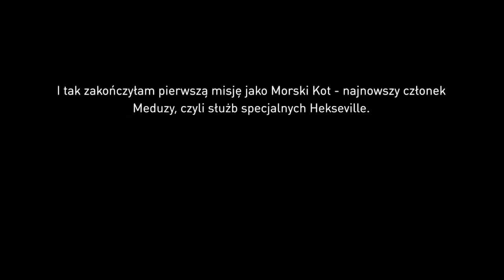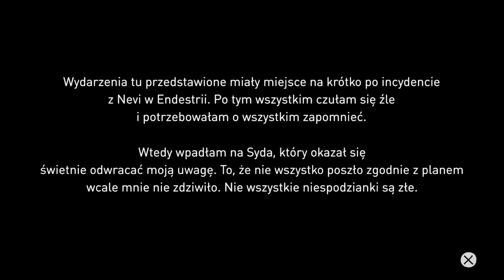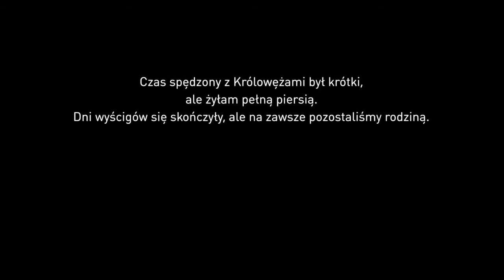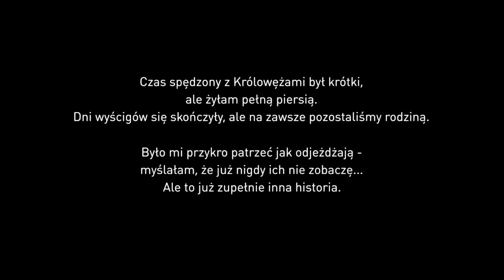Zabawa w szpiega- Gravity Rush #13